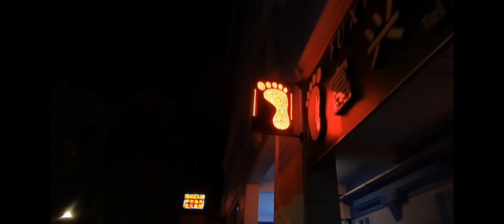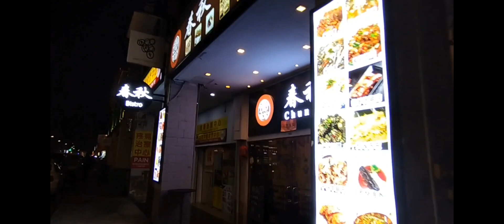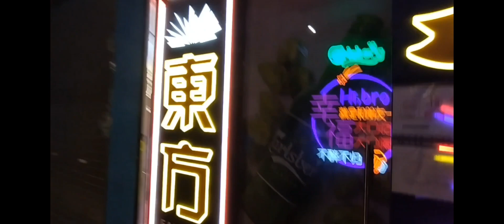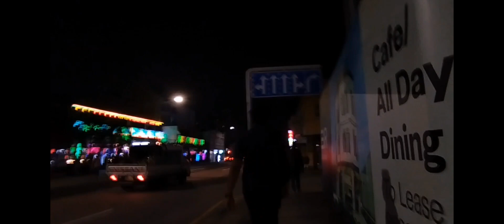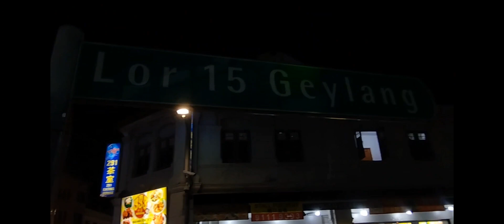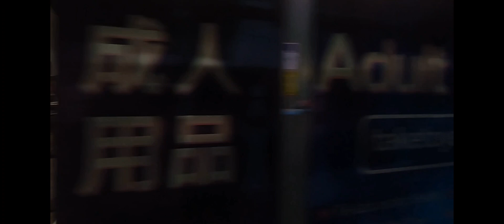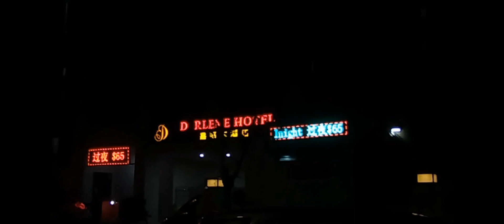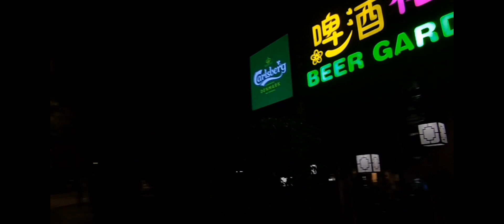🇸🇬 Red Light District in Geylang Singapore Evening Tour 🌆 4K beautiful #2023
The silent vlog captures a serene stroll from PLQ to Geylang Lor 6 on August 31, 2023, at 8 pm, with dry weather and calm winds.

Geylang, once a bustling red-light district famous for its beer gardens and illegal substances, now finds itself in a quieter state due to the pandemic, awaiting revival. These streets, which contrast with Singapore's conservative image, are experiencing a boost in business as 2023 marks the beginning of a potential resurgence thanks to the improved situation in the endemic.

Geylang encompasses an area of 10 square kilometers, with the red-light district confined to the even-numbered Lorongs in the southwest. Exploring the district's dynamics, you can find guided tours led by knowledgeable locals. In this area, licensed brothels are the only legal places for sex work, and they require a substantial startup investment of $1 million.

Fish-tank brothels, where patrons choose behind glass, are unique. The silent vlog shows the adult world, catering to tourists, drugs, cuisine, and foreign workers. It captures the district's essence naturally, without narration or music, even mentioning the sale of good, cheap durian.

I've strolled by several well-known budget hotels in Geylang, such as Hotel 81, Princess Hotel, Golden Star Hotel, and Lex Hotel on Lorong 8, which have been associated with certain activities.

It's interesting to note that in Geylang, a place with a history as a red-light district, you'll find a blend of cultures and religions coexisting harmoniously. Muslim mosques, Chinese Buddhist temples, and churches are built side by side, creating a colorful and harmonious atmosphere that is truly unique to this area

I was using the Redmi Note 11 Pro smartphone along with an inexpensive dollar-store tripod. I adjusted the ISO settings to match the surrounding conditions.

这个无声视频捕捉到了2023年8月31日晚上8点，PLQ到Geylang Lor 6的宁静漫步，当时天气晴朗，风平浪静。

樟宜，曾经是一个繁忙的红灯区，因其啤酒花园和非法物品而闻名，现在由于大流行，变得相对安静，正在等待复苏。这些街道与新加坡保守的形象形成鲜明对比，随着2023年的到来，标志着潜在复苏的开始，这要归功于疫情的改善情况。

樟宜占地10平方公里，红灯区局限于位于西南部的偶数巷道。探索这个地区的特点，你可以找到由了解情况的本地人领导的导览。在这个区域，有牌照的妓院是唯一合法的性工作场所，需要高达100万美元的初始投资。

鱼缸式妓院，顾客通过玻璃选择的独特体验。这个无声视频展示了成人世界，吸引着游客、涉及毒品、美食和外国工人。它以自然的方式捕捉了该地区的本质，没有旁白或音乐，甚至提到了销售优质、便宜的榴莲。

我使用的是Redmi Note 11 Pro智能手机，搭配一个廉价的百货店三脚架。我调整了ISO设置以适应周围的条件。值得注意的是，Geylang是新加坡的芽笼，这个地区有着丰富的历史和文化。

1.
2.
3.
4.
5.
6.
7.
8.
9.
10.
11.
12.
13.
14.
15.